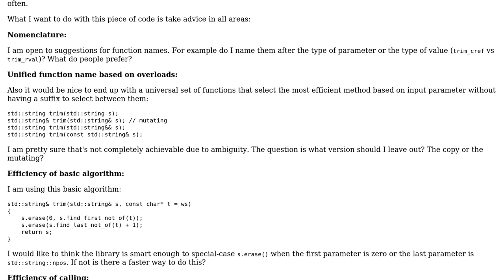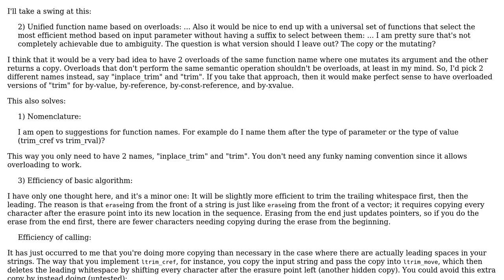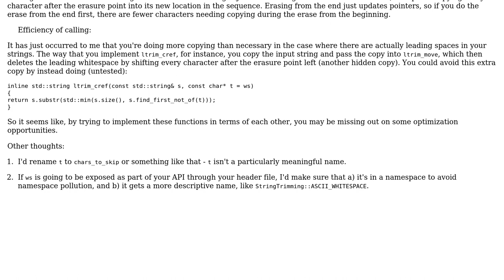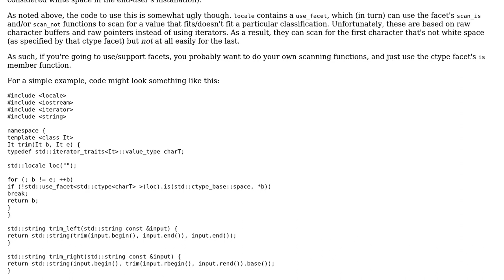Code Review: Efficiency/design of trim() library code (2 Solutions!!)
Code Review: Efficiency/design of trim() library code

With thanks & praise to God, and with thanks to the many people who have made this project possible! | Content (except music & images) licensed under CC BY-SA | Music | Images & others | With thanks to user Jerry Coffin user Jamal user godlygeek user Galik and the Stack Exchange Network Trademarks are property of their respective owners. You are responsible for your own actions.